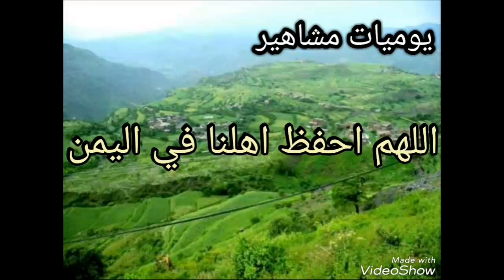مشهد مؤلم. انظر ماذا فعلت الأمواج لهؤلاء الأشخاص. لا تأمن البحر!!!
لا تأمن البحر
لاتامن البحر
يوميات مشاهير
هي قناة ترفيهية تجمع معلومات غريبة وممتعة وتقدم كل ماهو غريب وممتع وفديوهات حصرية "اغرب من الخيال" مرشدك إلى كل ما هو مسلي ومميز وغريب.